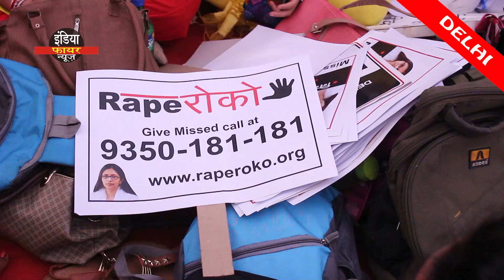स्वाति मालीवाल आख़िर सरकार से चाहती क्या हैं l